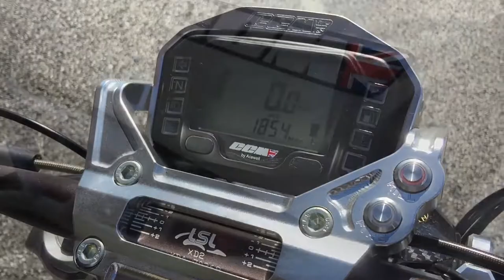CCM SPITFIRE Cafe Racer